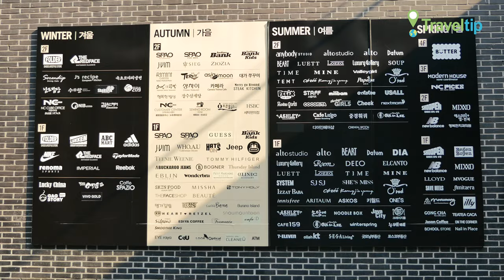커넬워크 Canal Walk